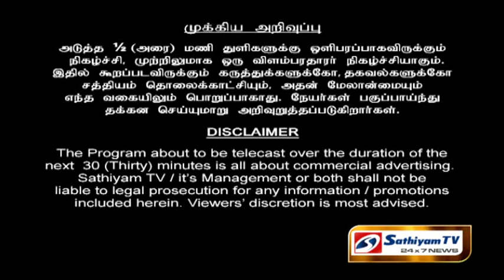University of Northern Philippines - How suitable for Indian Students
University of  Northern Philippines 100% suitable for Indian students